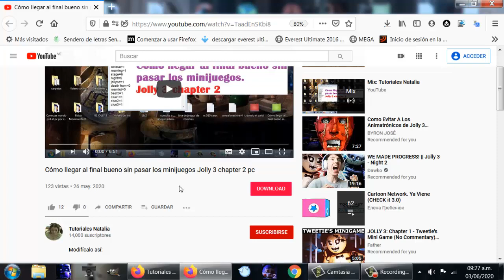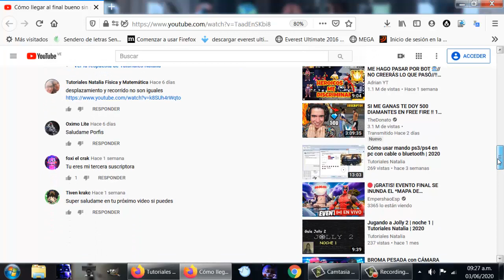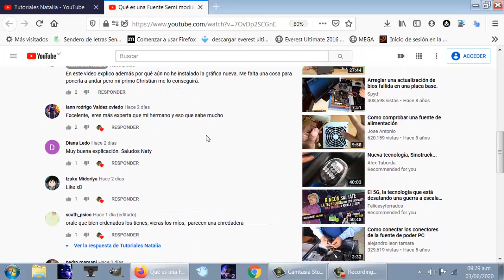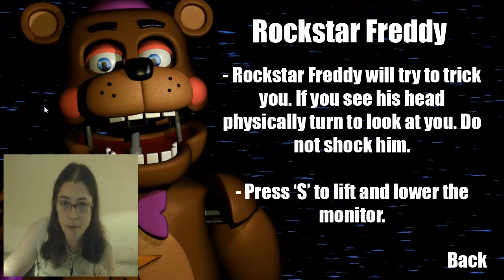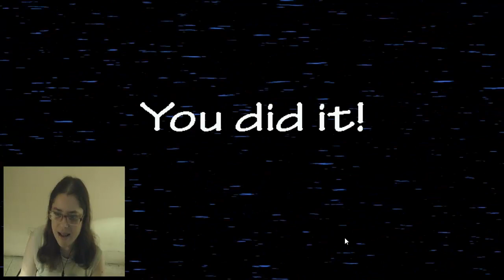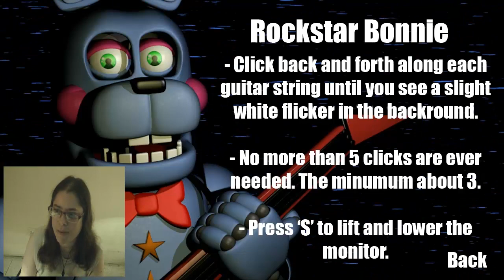Conociendo el juego: Animatronic Salvage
Este es un juego de pasar retos, salvando animatronics mientras los vas reparando. Ojo porque te asustan.

Este es el vídeo donde explico por qué no he podido instalar aún la gráfica y como pienso solucionar mi problema